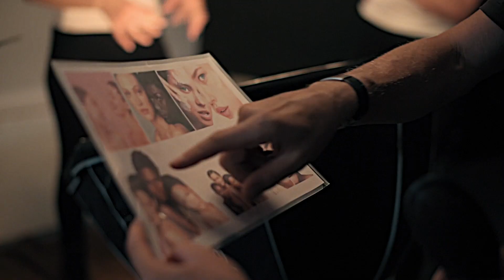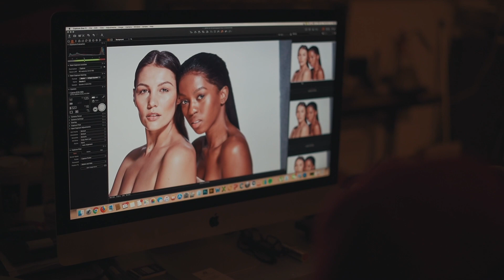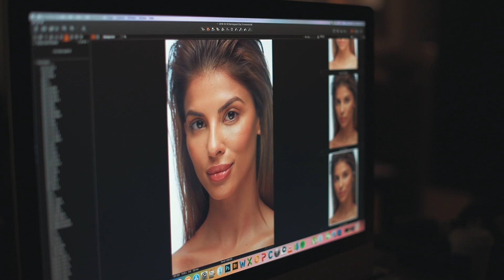The faces of Dr Schrammek SA 2020